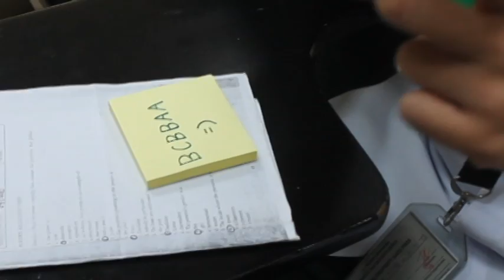Inbox by Tamaraw ( A Short Film) - Teaser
Teaser of our short film

Inbox by Tamaraw written by Darwin Palencia

Co Directed by: Mika Yamamoto
Sound Director: Warren Olarte
Video Editor: Eloy Roman Bello

Thanks to:
Gino Datayan - as Gino
Jasmine Ponce - as Janina
Feu Tamaraw
Nikko Castillio

FEU MASS COMMUNICATION SOCIETY

GAWANG MASS COMM GAWANG FEU!!

TREND TREND TREND!!!